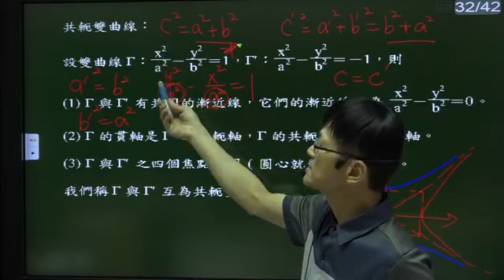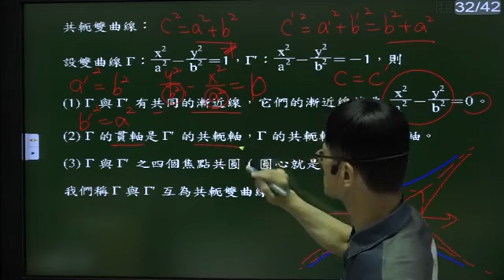B4--4-3--共軛雙曲線(理論)